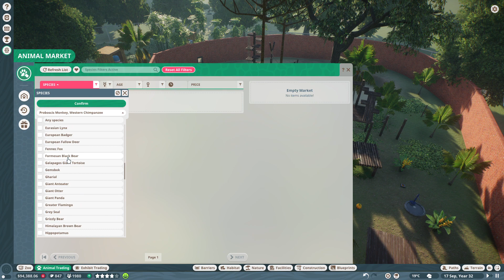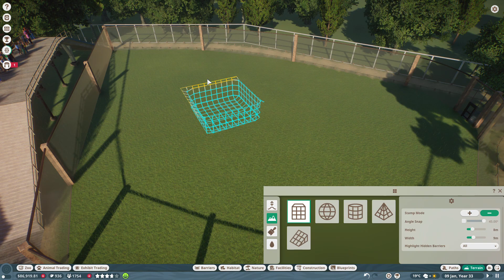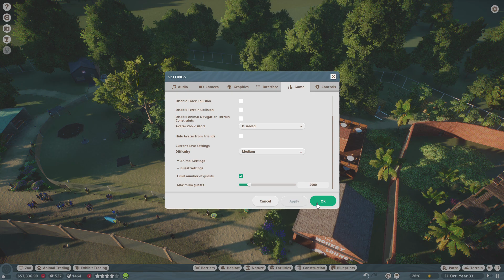Let's Play Planet Zoo - Douglas East Zoo - Episode 24 (General Park Management) [No Commentary]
First time uploading a lets play, Something I've always wanted to do so here it goes..

Got nothing to say right now hence no commentary if these do get a little following then maybe I will start.

I have have over 100 hours of playing Planet Zoo so I would say I'm pretty much a noob!

I will always release a time-lapsed version as well which you can find here -